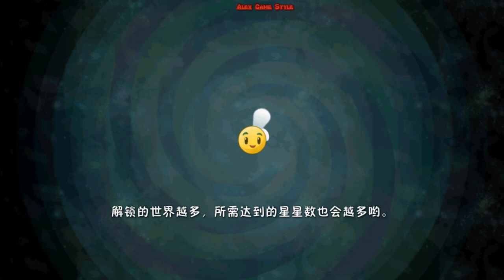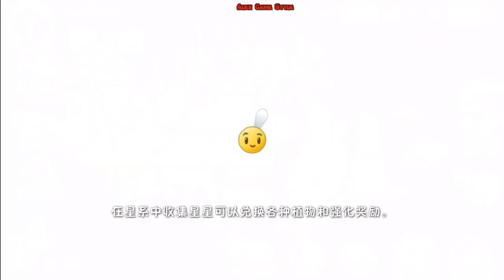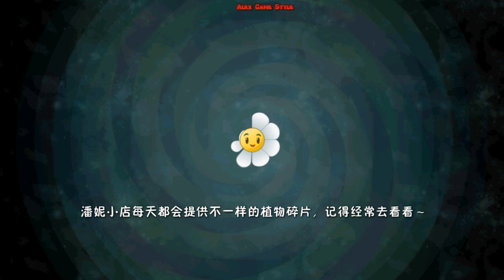Plants vs. Zombies 2 (China) - Unlocked 4 new Plants - Wild West Day 2 (Ep.55)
Channel Alex Game Style - series Tower Defense.